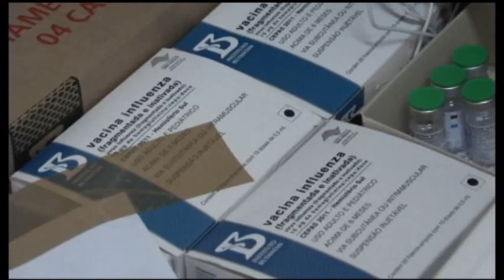Tela UN 25.04.11 - Bloco 01